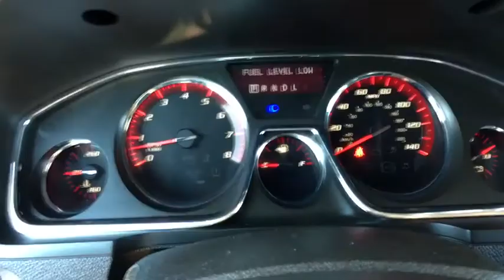2015 GMC Acadia Denver, Lakewood, Wheat Ridge, Englewood, Littleton, CO L2429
Quicksilver Metallic U 2015 GMC Acadia available in Denver, Colorado at Medved Chevrolet Cadillac. Servicing the Lakewood, Wheat Ridge, Englewood, Littleton, CO area.

11001 West I-70 Frontage Road N

2015 GMC Acadia SLE-1 AWD, ebony Cloth. This 2015 GMC Acadia is located at the Medved Autoplex in Wheat Ridge. Medved gives you the MAX! Medved guarantees the MAXIMUM trade allowance for your trade! Price is after 3500.00 Push, Pull and Drag. Price includes Dealer and Handling Fee. Price does not include title or tax. Certified Pre-owned vehicles do not qualify for Push Pull and Drag. See Dealer for Details.